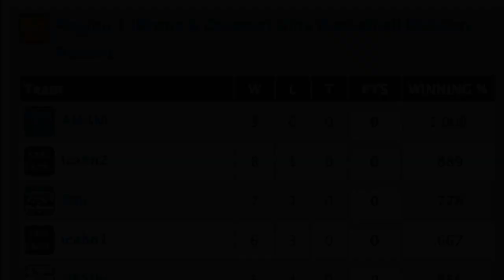Amani UNDEFEATED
Amani Eagles Girls Basketball beats Icahn2, March 21, 2015.  This victory seals a New York City Charter School Athletic Association championship.  Amani won 9 straight games this year.